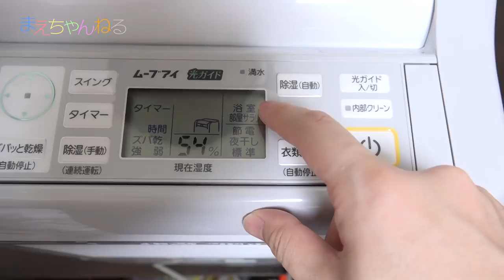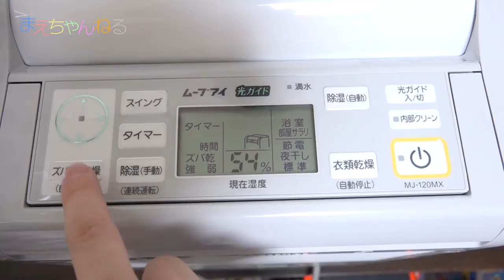ぷよぷよボールもこれだけ小さくなる！ 除湿三本勝負！三菱電機の衣類乾燥除湿機 サラリ | まえちゃんねる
○こちらでも三菱衣類乾燥除湿機の紹介をしています!見てね!